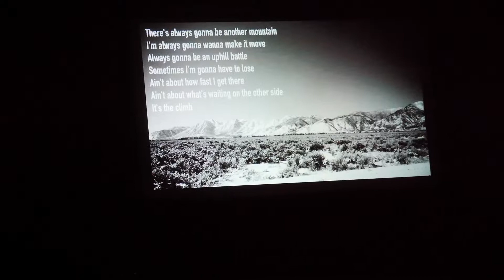Bailey Robinson's Retiring Address 2018